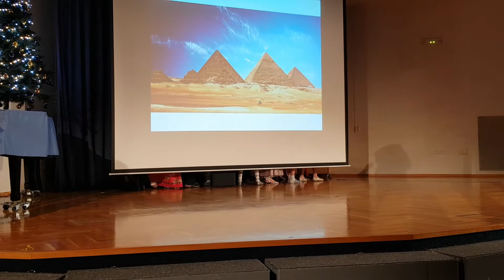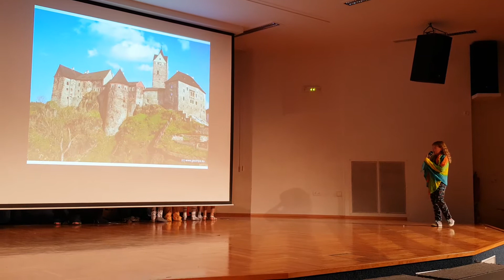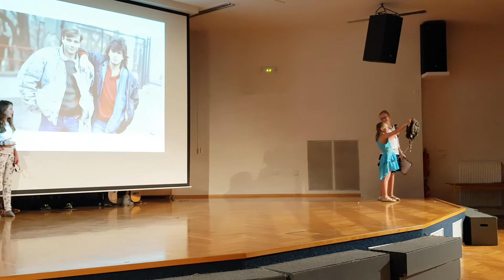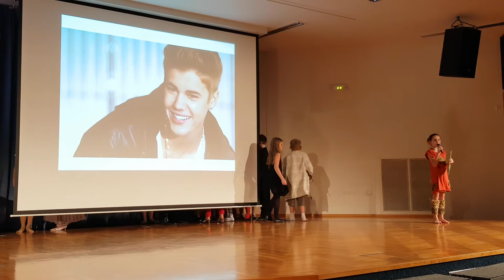Vánoční besídka 25.zakladni škola Plzeň č. 4